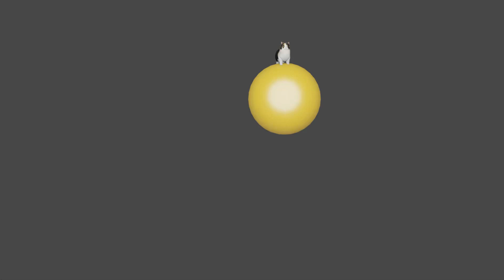Scientists found a giant cat on the sun?!